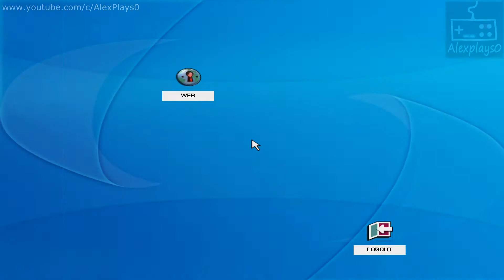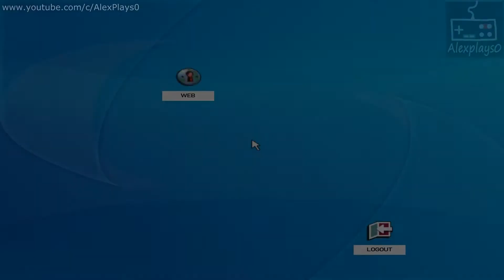GTA 4 | ГТА 4 ➤ Прохождение #67 ➤ Pest control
Прохождение GTA 4 | ГТА 4 на русском языке в 1080 HD 60fps  на канале AlexPlays0 , pest control .

Youtube.com/c/AlexPlays0 - Канал о прохождении как старых компьютерных игр, так и современных. На канале более 1800 роликов с прохождением игр разных жанров и стилей.